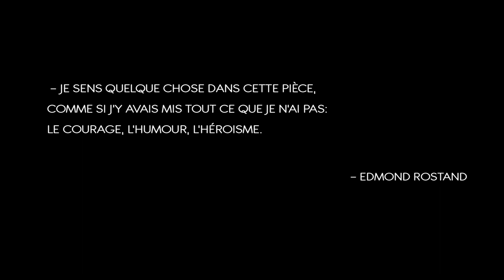[ Trailer ] Edmond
Edmond est un projet de walking simulator narratif développé au cours de notre cursus de master à l’ICAN.